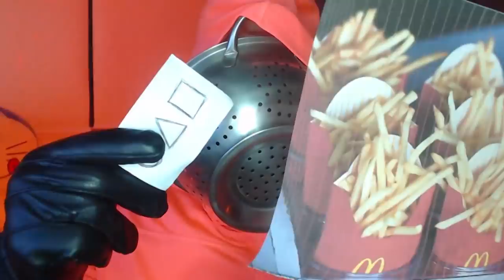FRIDAY NIGHT FUNKIN' INVADIU O ROUND 6! 😱 | Friday Night Funkin': VS Squid Game (Round 6)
[ MEU SETUP ]

2 Memórias Corsair Vengeance LPX, 8GB, 2400MHz, DDR4, CL16

[ CRÉDITOS ]